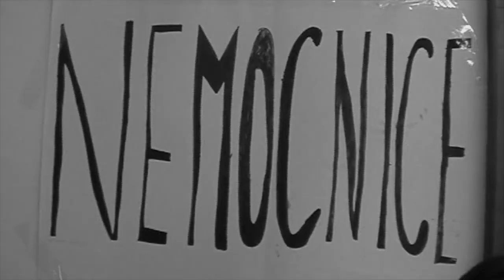Tábor Poználek 2022 - Groteska